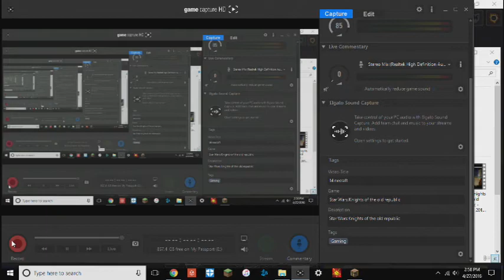Minecraft tour of underwater tunnel almost done:)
minecraft tour of almost complete underwater tunnel to base-no sound atm will have longer with sound once i figure out to do it again